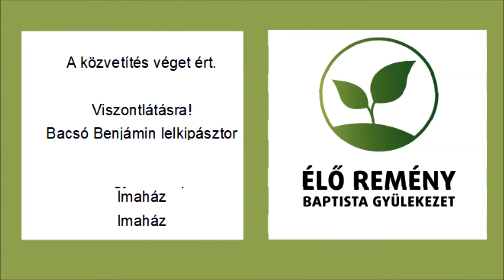Nem mindennapi keresztények mindennapjai VIII. - Bacsó Benjámin - Veresegyház - 2019 11 24